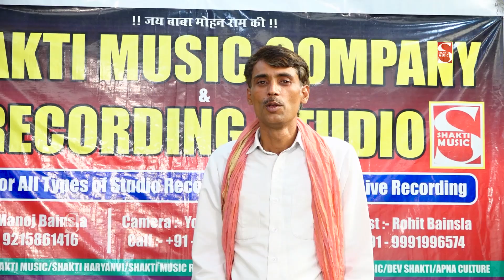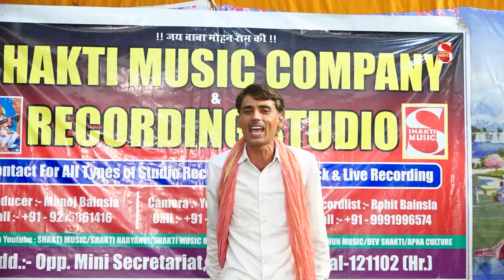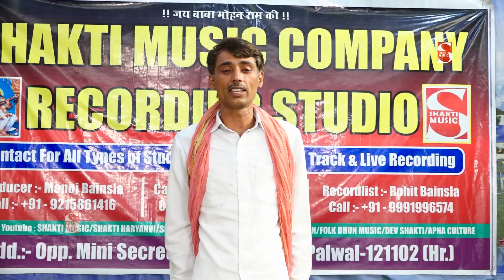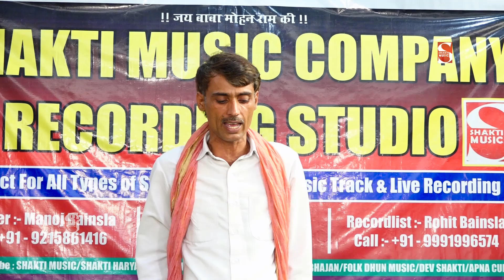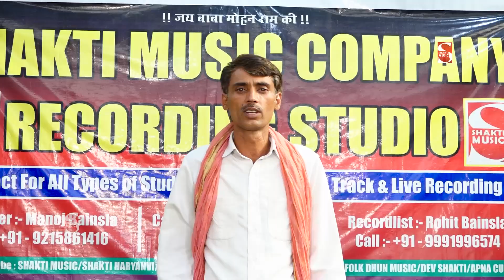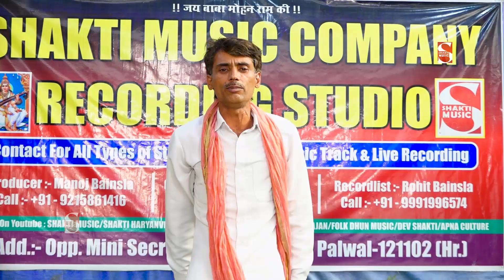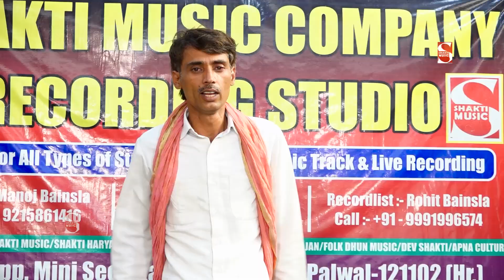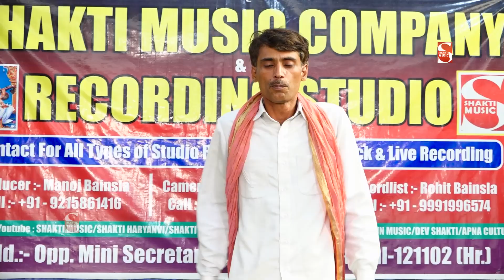गरीबी में इंसान क्या क्या करने पे मजबूर हो जाता है रुला देने वाली जबदस्त रागनी | Mahesh Baproli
► Album \ Song : - गरीबी में इंसान क्या क्या करने पे मजबूर हो जाता है
►Singer - Mahesh Baproli
►Writer - Brahmpal Thakur
► Editor :- Shakti Music Team
► Music :- Live

► Genre :- Haryanvi

               Label / Company